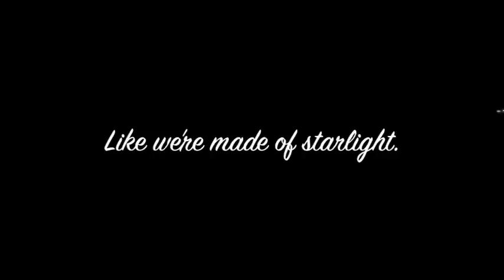Starlight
new video me and megan made. love this song by taylor swift. hope you liked it. :)